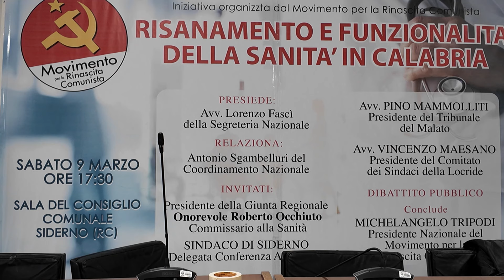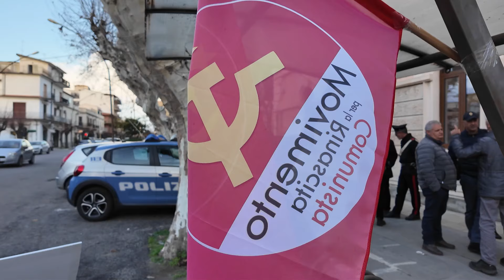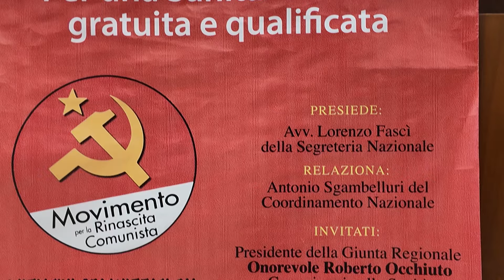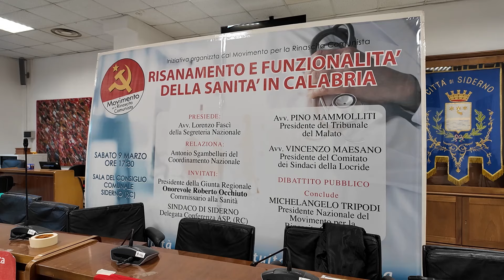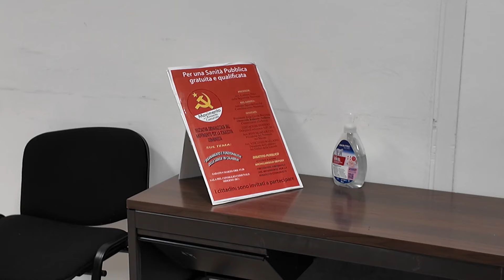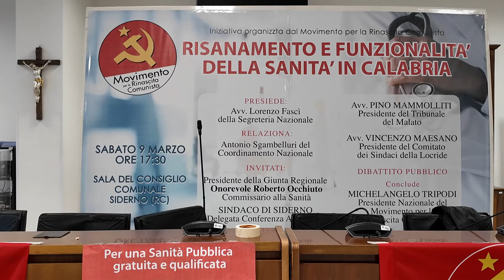Siderno: Incontro del Movimento per la rinascita comunista